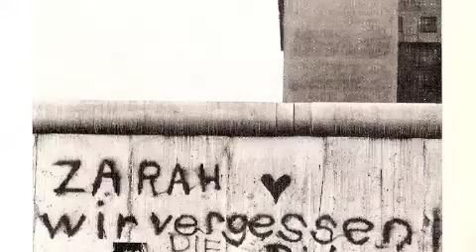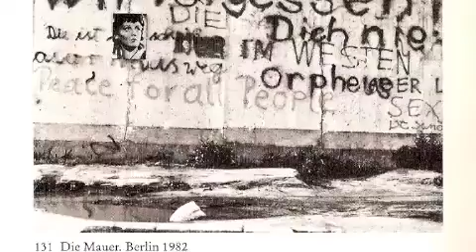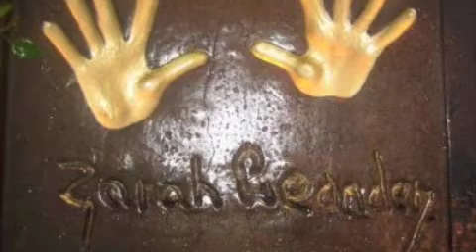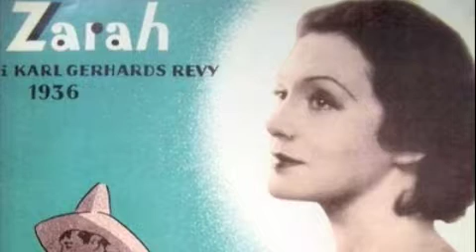Zarah Leander Mon Revé and Christos Cheropoulos/ Fotis Polymeris sings: Yasou-Servus In Greek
Zarah  Leander  sings Mon Reve/ Music Michael Jary and FOTIS POLYMERIS sings in Greek:   "Yasou" (SERVUS) with lyrics & music by Christos Cheropoulos.